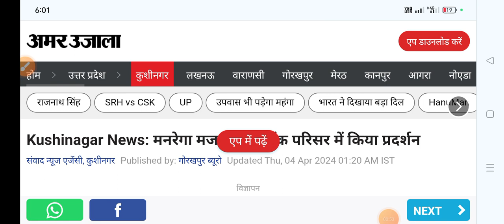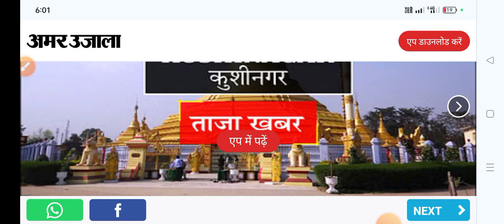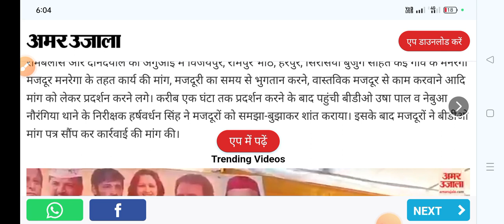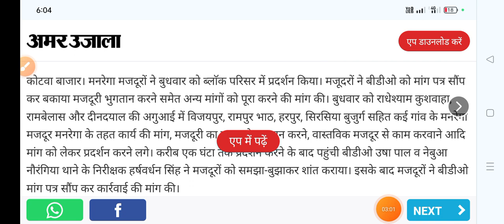manrega Big update today, braking news मजदूरी भुगतान को लेकर धरना प्रदर्शन 2024 अब मिलेगा लाभ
manrega Big update today, braking news मजदूरी भुगतान को लेकर